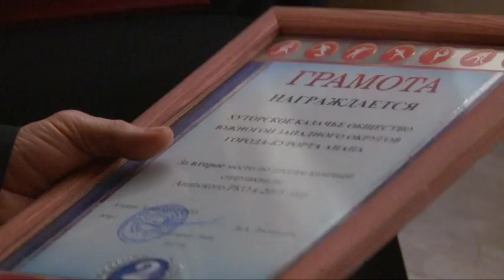На совете атаманов Анапского районного казачьего общества подвели итоги работы